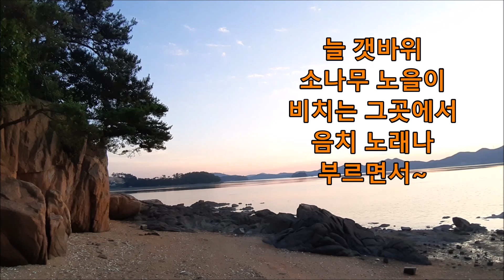제가 사는곳 늘 갯바위 소나무 노을이 비치는 그곳에서..음치노래나 부르면서, 서산,태안 여행코스 최고풍경 찍으면 바로 풍경화 되는곳